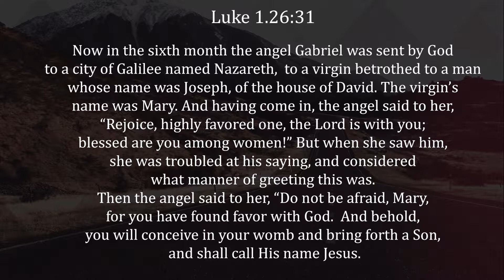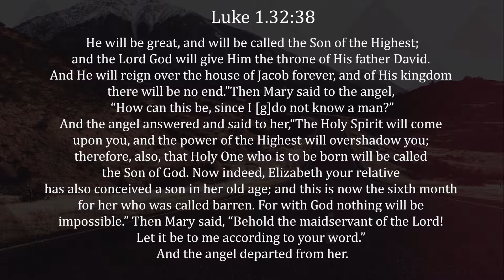Waymaker - For His Purpose! - Yohan Weerasingha - Calvary Church Sri Lanka - 23 12 2018